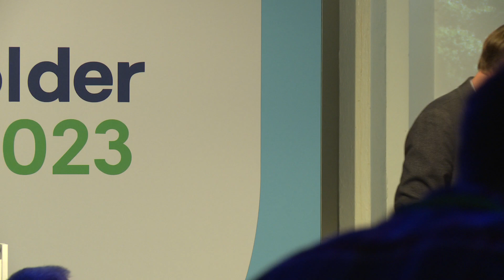CBESF23: 2.1. Attracting financing in the bio-based sector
Financing of industrial scale projects, especially in their demonstration phase and in the deployment of first industrial units (biorefineries), remains one of the main obstacles today for bio-based industries in Europe. These initiatives involve a huge mobilisation of capital which affects SMEs in particular. In addition, financial institutions, venture capital, national banks still perceive these investments as too risky and not always bankable. Therefore, there exists the need to facilitate access to finance in order to realise the full potential of the bioeconomy in Europe.

Moderator:
Charlotte Van Velthoven-Geerdink

Keynote address:
Peep Pitk, Chief Development Officer, Fibenol

Speakers:
Christophe Luguel, Head of Industrialisation & Financing -Bioeconomy For Change (B4C)

Pavel Misiga, Head of Unit for Green Transitions, Directorate-General for Research and Innovation, European Commission

Piergiuseppe Morone, Vice-Chair, CBE JU Scientific Committee, Full Professor of Economic Policy, UnitelmaSapienza University of Rome

Petri Oinonen, CEO & Founder, Ecohelix

Julie Person, Project Coordinator & Communication Corporate, Microphyt